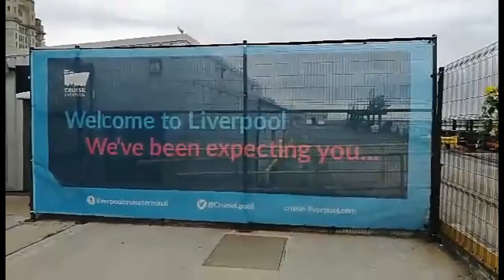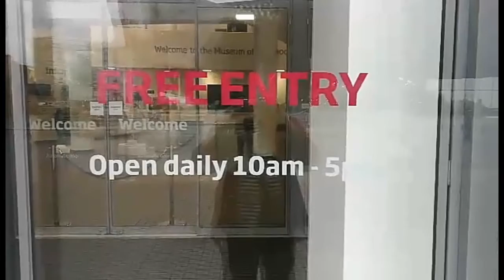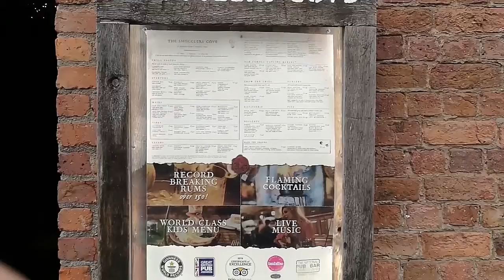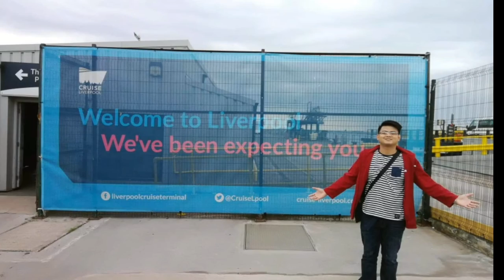LIVERPOOL UK VLOG